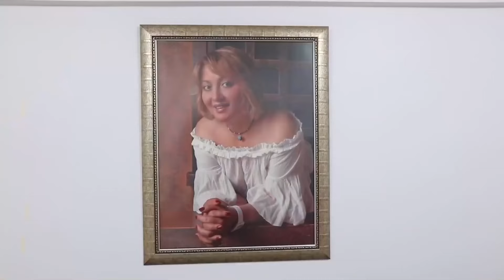Sezonun En Komik Anları #2 - En Hamarat Benim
Sezonun En Komik Anları #2 - BİZDE EĞLENCE HİÇ BİTMEZ

YAPIM: TALYA PRODÜKSİYON
YAPIMCI: DİLEK DAĞCIOĞLU - EBRU ERKAL KİP
YÖNETMEN: MEHMET ŞENGÜN
UYGULAYICI YAPIMCI: RAMAZAN SARI
TÜR: EĞLENCE-YARIŞMA